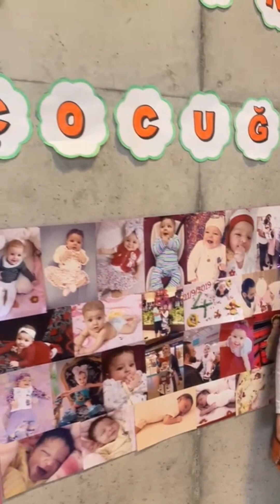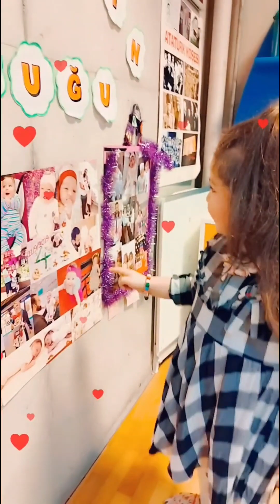مريم بالروضة بنشاط طفل الاسبوع Haftanın bebeği ..Çok teşekkür ederim Ayşe hanım